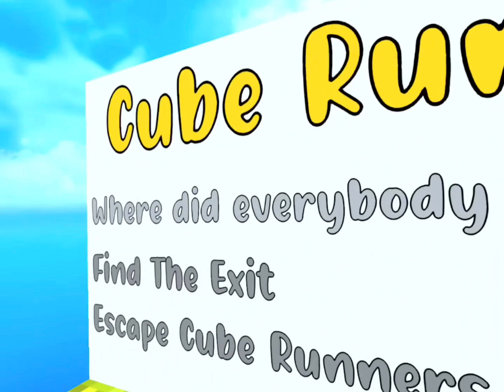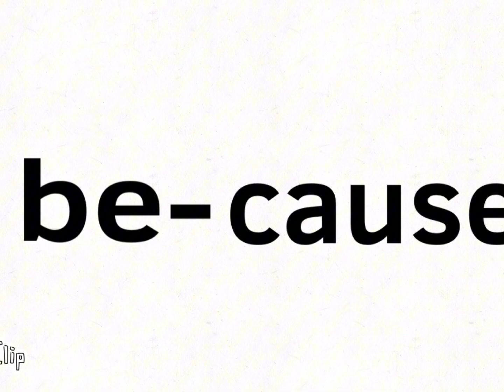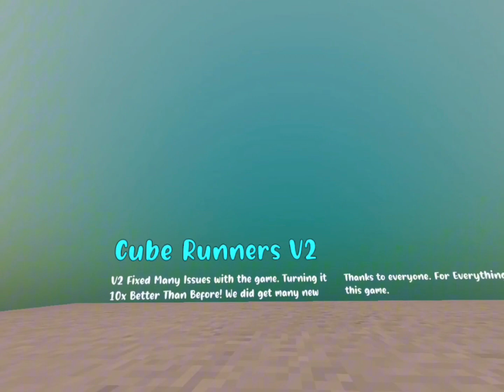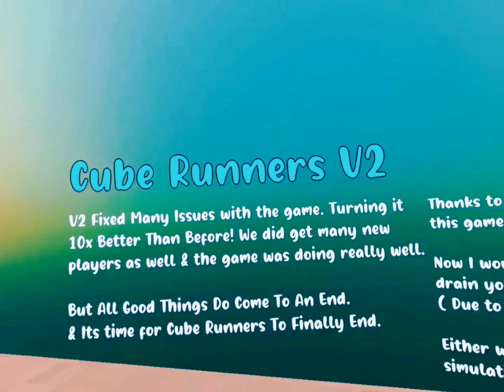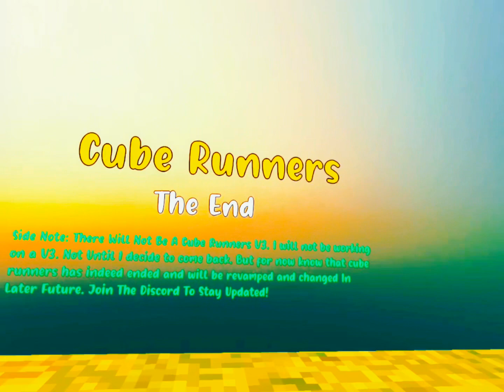The end… || cube runners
Megalo strike back

Goodbye cube runners